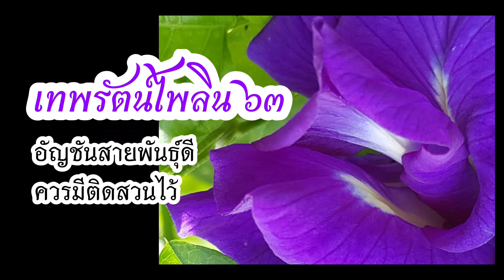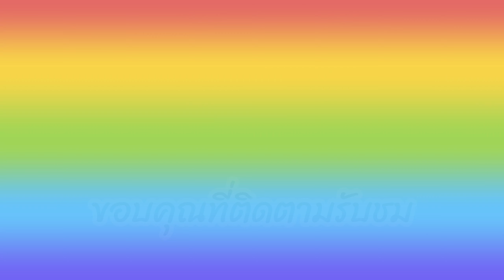อัญชันสายพันธุ์ดีควรมีปลูกติดสวน "เทพรัตน์ไพลิน 63" | บ้านสวนเราฝัน Farm of dreams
“เทพรัตน์ไพลิน 63” อัญชันที่ได้รับการพัฒนาสายพันธุ์โดย ศูนย์วิจัยและพัฒนาการเกษตรพิจิตร กรมวิชาการเกษตร เป็นอัญชันที่กลีบดอกใหญ่ 5 กลีบซ้อนเวียน สม่ำเสมอ ให้ผลผลิตมาก ดอกสีน้ำเงินเข้มให้ปริมาณสารแอนโทไซยานิน ซึ่งมีคุณสมบัติเป็นสารต้านอนุมูลอิสระ สูงกว่าพันธุ์ทั่วไป โดยมีสารแอนโทไซยานิน มากกว่า 70 มิลลิกรัม ต่อน้ำหนักกลีบดอกสด 100 กรัม

อัญชัน / Butterfly pea / Blue pea เป็นไม้เลื้อยอายุสั้นออกดอกตลอดปี เป็นพืชสมุนไพร มีสารแอนโทไซยานิน (Anthocyanin) ซึ่งเป็นสารสำคัญช่วยต้านอนุมูลอิสระ ช่วยชะลอความเสื่อมของเซลล์กระตุ้นการไหลเวียนของโลหิต ทำให้เลือดไปเลี้ยงส่วนต่างๆ ได้ดี ช่วยลดความเสี่ยงของการอุดตันในเส้นเลือด บำรุงสายตา ช่วยป้องกันมะเร็ง เสริมสร้างภูมิต้านทานให้กับร่างกายป้องกันหวัด ดื่มแก้เจ็บคอดับกระหายคลายร้อน
... ดอกอัญชันนอกจากจะใช้ดอกสดแล้วยังสามารถเก็บมาทำดอกอัญชันตากแห้งเก็บไว้กินได้นานเลยทีเดียว
... ข้อควรระวัง ดอกอัญชัน มีฤทธิ์ต้านการเกาะกลุ่มของเกล็ดเลือด จึงไม่ควรบริโภคอัญชันร่วมกับผลิตภัณฑ์ด้านการแข็งตัวของเลือด หรือยาป้องกันการแข็งตัวของเลือด เช่น แอสไพริน และวาฟาริน เป็นต้น

ที่บ้านสวนเราฝันมีอัญชัน 4 แบบ ได้แก่ อัญชันเทพรัตน์ไพลิน 63 / อัญชันดอกซ้อนสีม่วง / อัญชันดอกลาสีม่วง / อัญชันดอกลาสีขาว

ความสุขคือกำไร รายได้คือของแถม
ครอบครัวใหม่หัวใจรักษ์นก ทำสวนรอเกษียณ เพื่อเรียนรู้ อยู่กับธรรมชาติ ชมนก ชมไม้ รายทาง